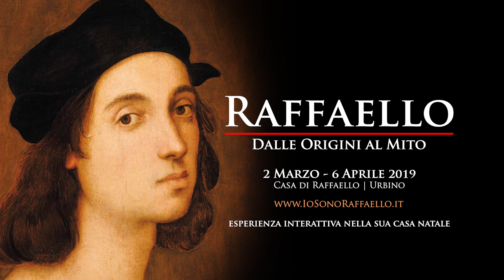Raffaello - Dalle Origini al Mito | Spot TV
Museyoum presenta l’evento ufficiale che anticipa il 2020, l’anno della celebrazione di Raffaello, creando una coinvolgente esperienza che parte dalla casa natale di Urbino per proseguire nelle principali città italiane.

L’evento realizzato in collaborazione con Accademia Raffaello e con il patrocinio del Comune di Urbino, propone un percorso che immerge il visitatore nello scenario e negli ambienti che hanno visto nascere, crescere e formarsi il sommo artista urbinate.

Un luogo e un’occasione unica per percorrere con il contributo delle più avanzate tecnologie un coinvolgente viaggio dalle Origini al Mito di Raffaello in un susseguirsi di emozioni, ambienti, opere ed elementi reali e virtuali.